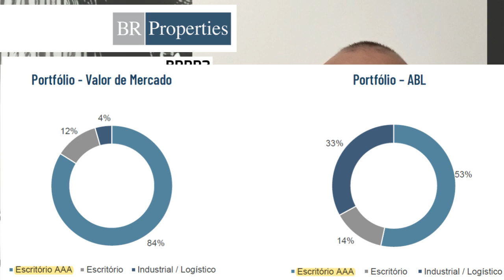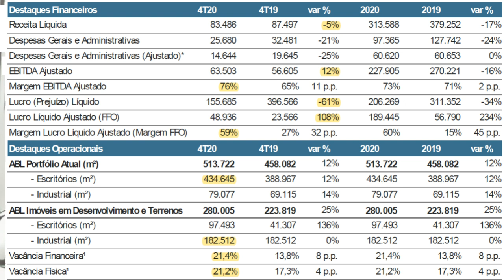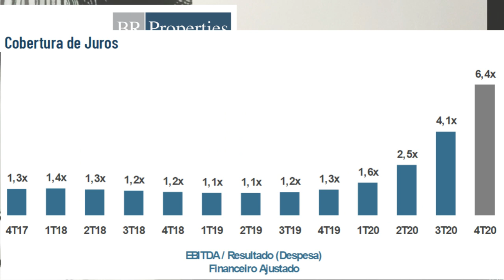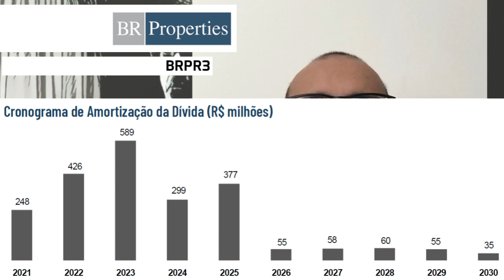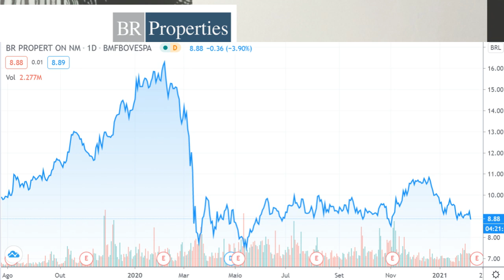09.02.2021 - Visão do Estrategista - Resultados BR Properties 4T20 - BRPR3